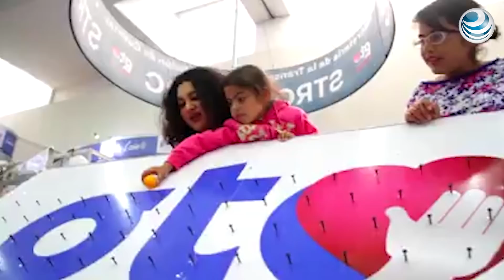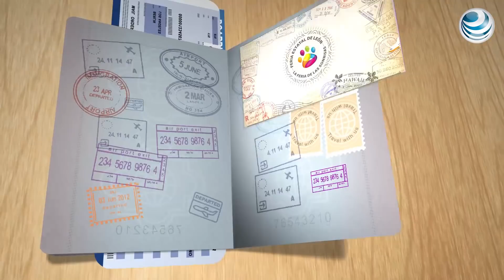La Feria de León 2018 está por llegar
La Feria de León regresa en su edición 2018 con espectáculos de talla internacional, variedad gastronómica y entretenimiento para toda la familia.